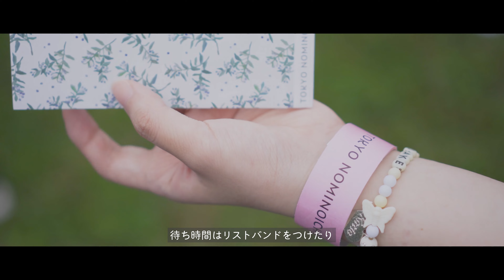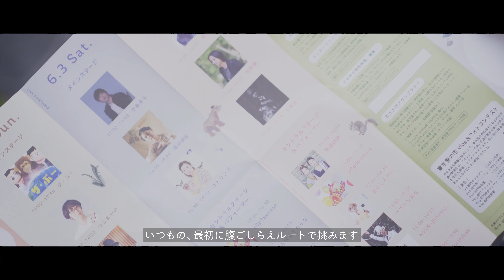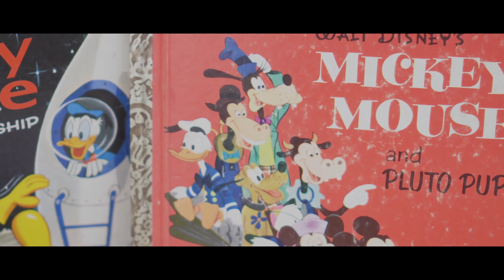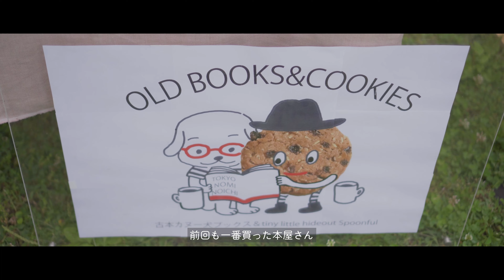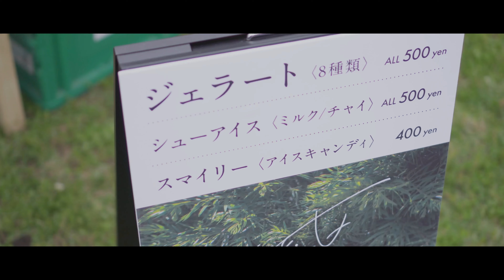【VLOG】第19回東京蚤の市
年に2回のおたのしみ！
2023年6月開催の東京蚤の市に行ってきました♪

Etoile et Griotte(エトワール エ グリオット)